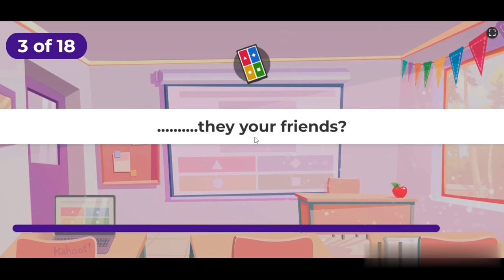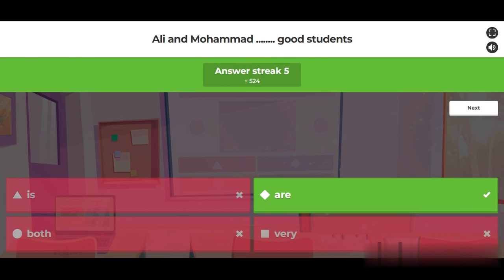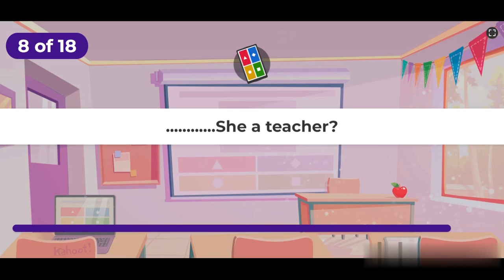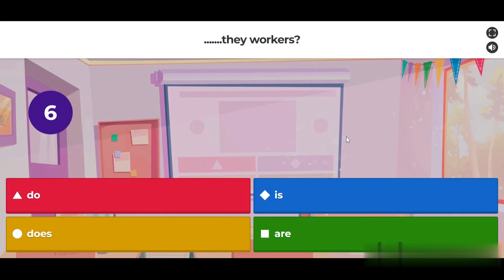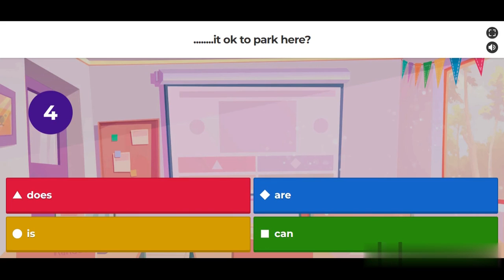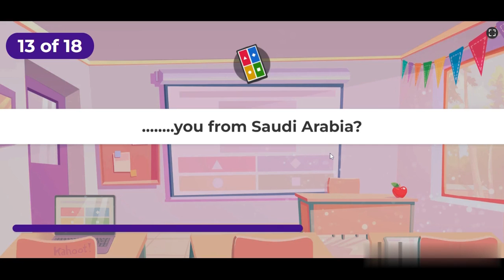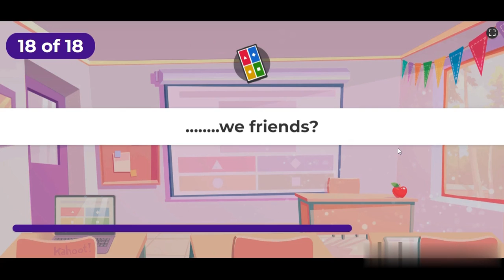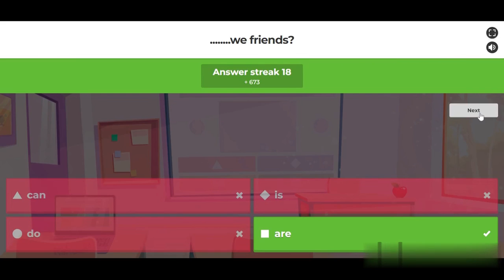تعلم اللغة الانجليزية - اختبر ذكائك (Is/Are/Am)